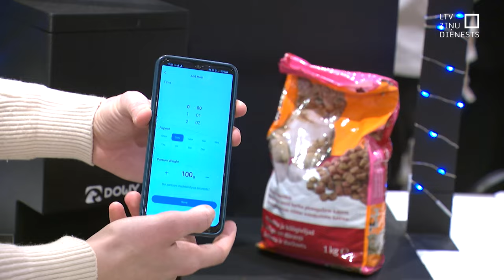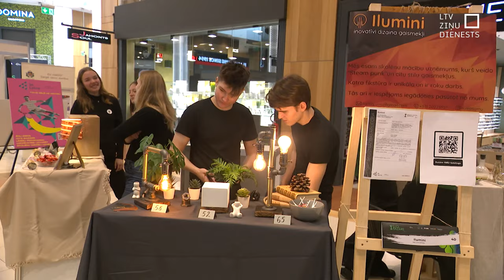Skolēnu tirdziņā ar saviem izgudrojumiem piedalās 270 mācību uzņēmumi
Gan prieka mirkļi par piesaistītu pircēju uzmanību, gan zaudējuma rūgtums, ja neizdodas neko pārdot. Visdažādākās emocijas šodien piedzīvoja Latvijas labākie skolēni – uzņēmēji, pulcējoties vienā no lielākajiem tirdzniecības centriem Rīgā. Sestdien tur norisinājās skolēnu uzņēmēju tirdziņš. Tajā vienkopus sacentās 270 skolēnu mācību uzņēmumi. Kā norāda rīkotāji – aptuveni piektdaļa no šiem jauniešiem nākotnē nodarbosies ar uzņēmējdarbību.